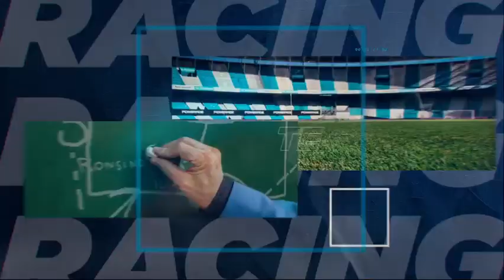Racing Online: Planeta Racing 25.07.2023 ¡EN VIVO!